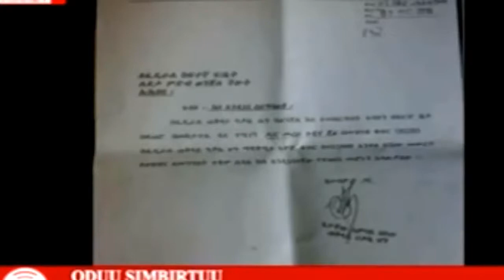ODUU SIMBIRTUU - Hogganaan KFO Mararaa Guddinaa mana hidhaa wayyaanee irraa bahan